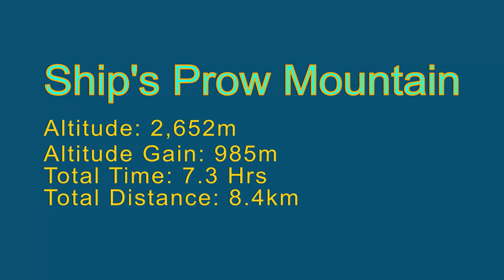Ship's Prow Mountain, Canmore, 2018Dec01